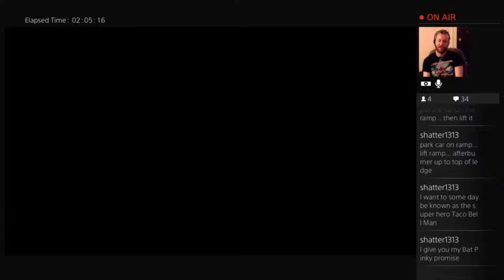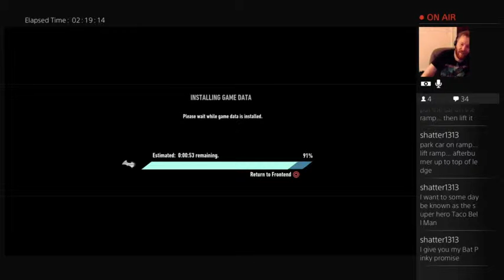Batman Arkham Knight -- Part 2